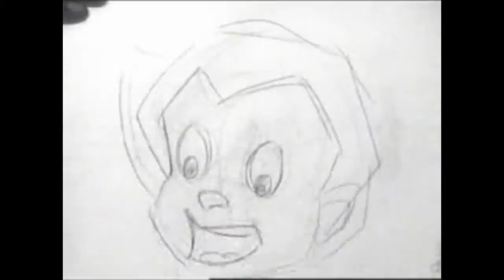2D Animation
I have done this 2D Animation before 2000, here are some animation which i still love, i know as per my today's animation work it was not that much good, I am adding more clip as I need to clean and make line test also.